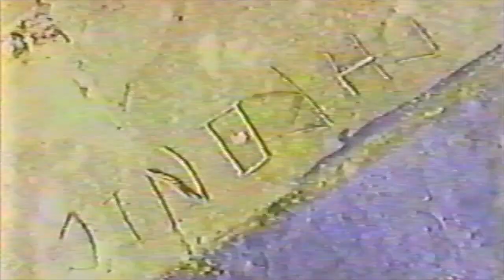"Chronic Video". circa 97 "no audio to avoid copyright"